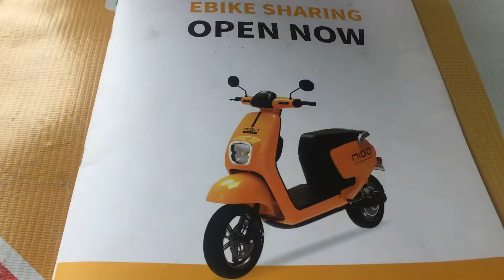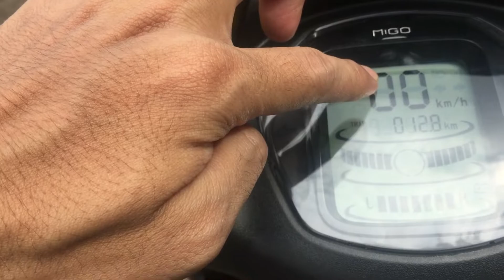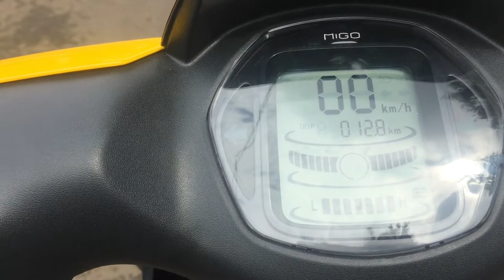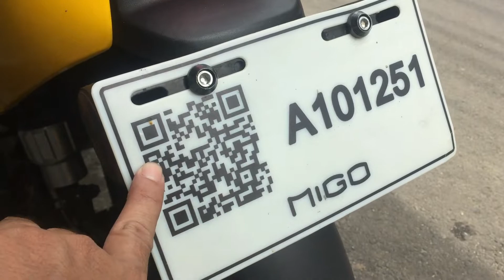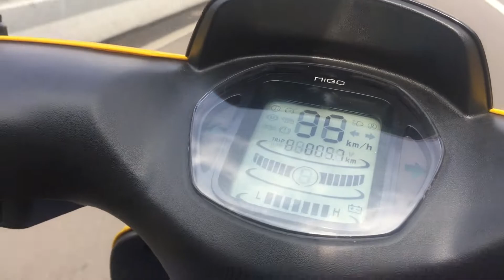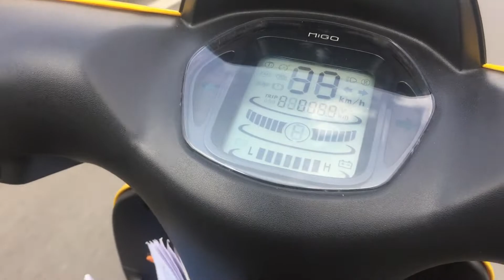Sepeda Listrik Kekinian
Salah satu sepeda listrik dengan ciri khas body berwarna kuning yang dapat dijadikan pilihan untuk melakukan aktivitas harian dengan cara menyewa. Aplikasi e-bike migo sudah tersedia di platform Android (playstore) dan IOS (App Store).
Migo telah dilengkapi dengan ECU sebuah processor ebike yang terhubung dengan seluruh sensor yag ada pada e-bike.

Thanks to Bro Achos  (Owner EBike Station)